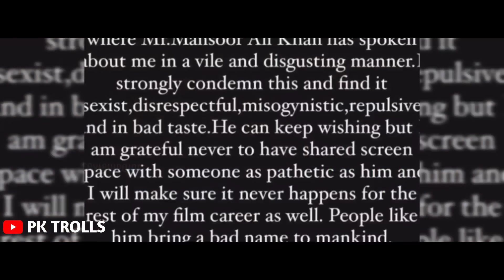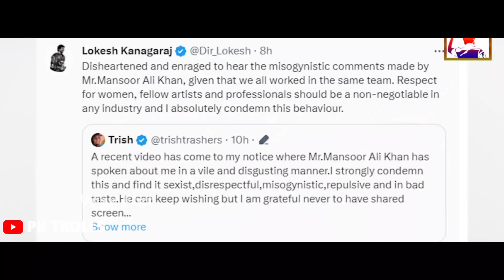LCU വിലും വേണ്ട,താൻ ഇനി എന്റെ മറ്റു പടത്തിലും വേണ്ട ! Mansoor Ali Khan Trisha Issue